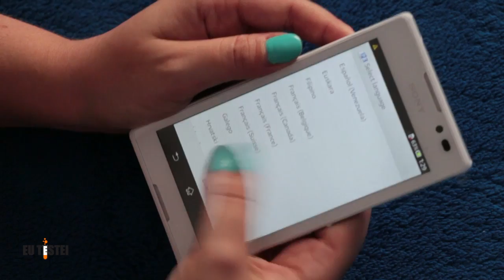Smartphone Sony Xperia C C2305 - Unboxing Brasil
Sony Xperia C C2305
Preço e onde comprar:
R$880 - Americanas (branco) / (preto) / (roxo)
R$880 - Ricardo Eletro (branco) / (preto) / (roxo)
R$1000 - Submarino (branco) / (preto) / (roxo)
R$1000 - Shoptime (branco) / (preto) / (roxo)
R$892 - Fast Shop (branco) / (preto) / (roxo)
R$864 - Girafa (branco) / (preto) / (roxo)